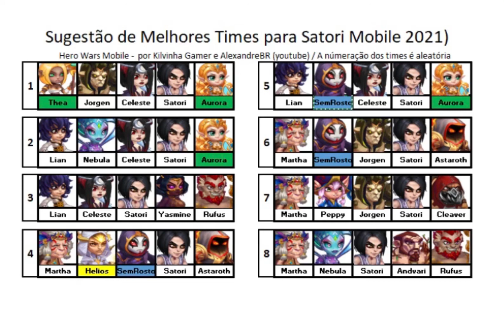Sugestões de time para satori 2021 Hero wars mobile!!!!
As numeração dos times são aleatório.